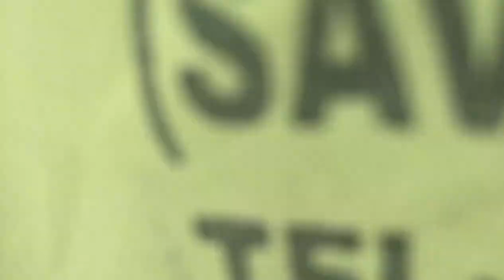Suprise birthday preparation got stressed🇰🇪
Thread  @raswien254
If you have friends who are interested in traveling, sharing videos is also very positive!!